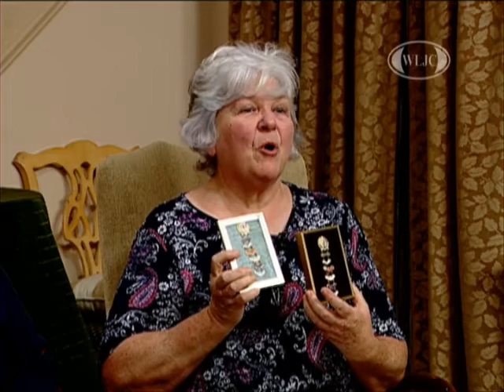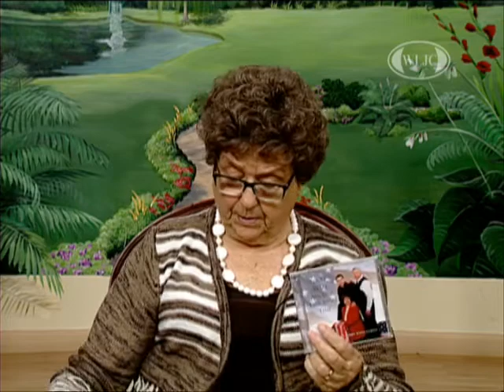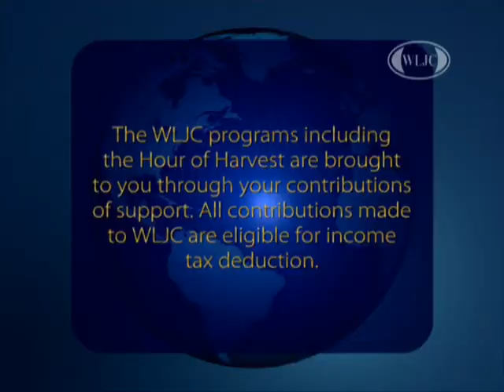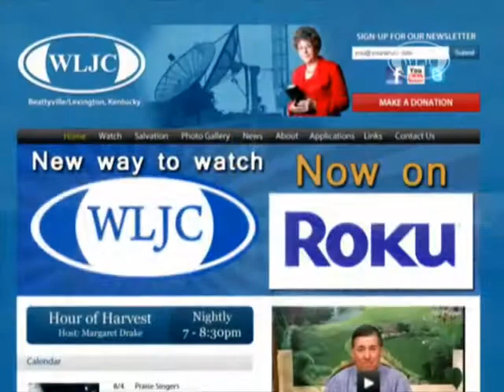WLJC TV Hour of Harvest featuring Final Call & The Bobby Jones Family aired May 12th, 2017